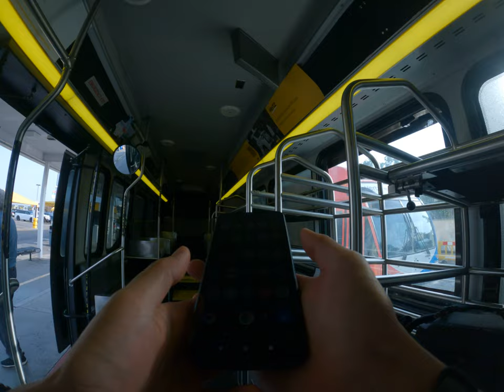Convenient Rental Car Drop off Smooth Transition at the Airport for an Amazing Asian Trip to USA